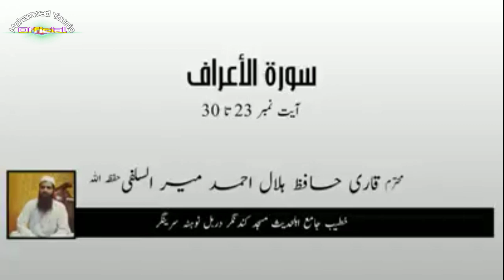HAFIZ HILAL || BEAUTIFUL RECITATION || MUST LISTEN